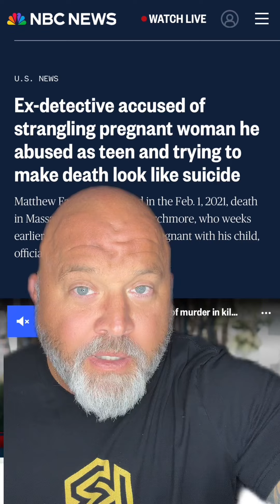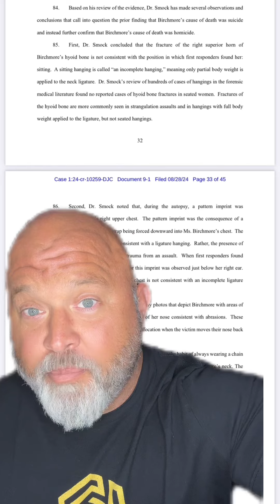Ex police detective grooms 15-year-old child and allegedly murders her ￼